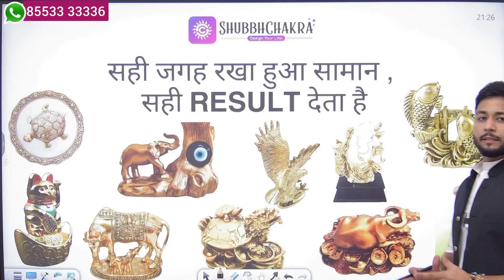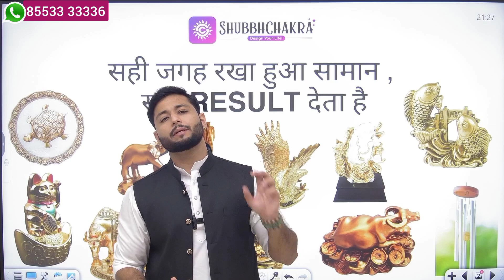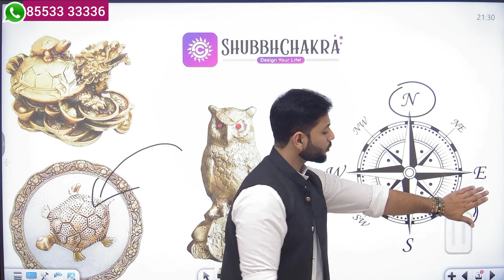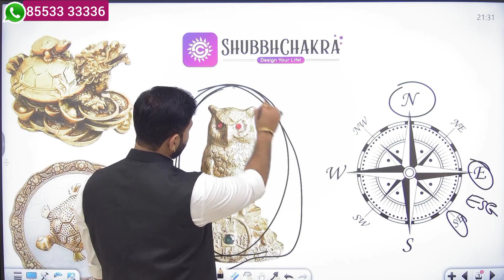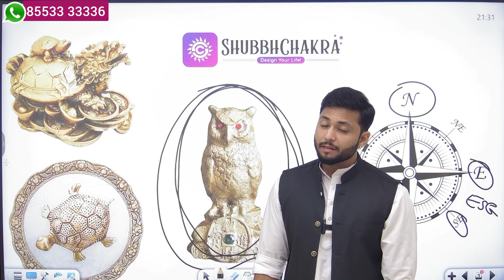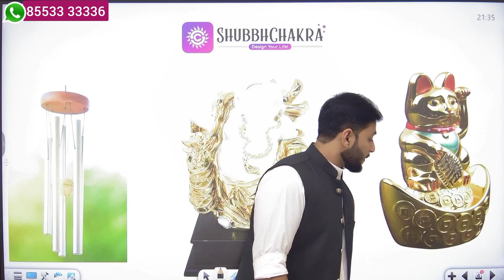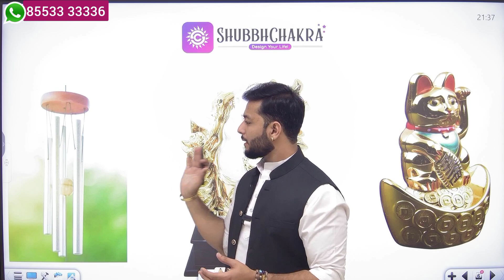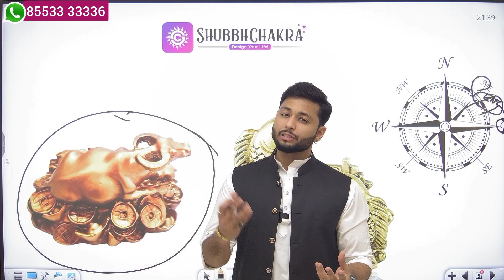feng shui tips for home | shubbhchakra | Feng shui and home decoration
"Ready to experience the transformative power of Vastu in your life?
 Don't miss this opportunity to create a harmonious and prosperous environment for yourself and your loved ones.
 Book your Vastu consultation today and take the first step towards positive changes in your home or workplace |